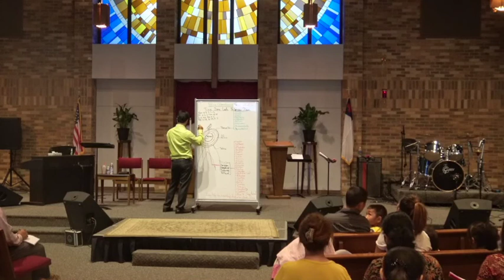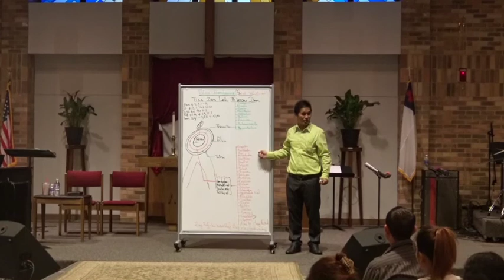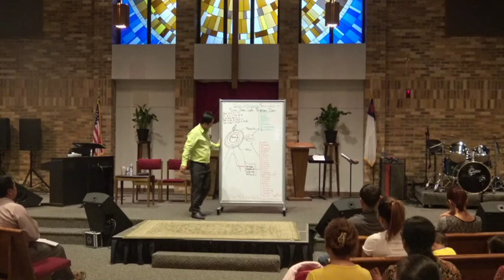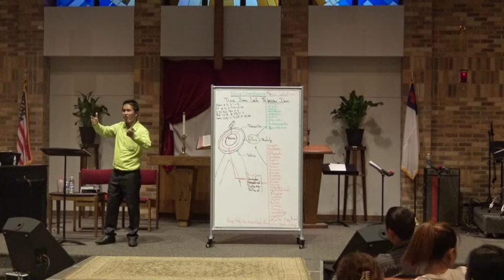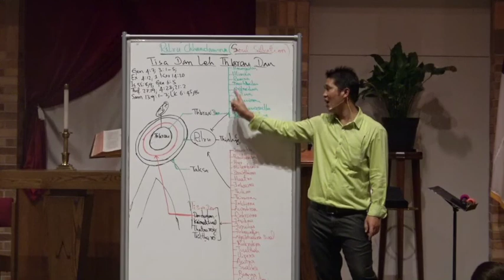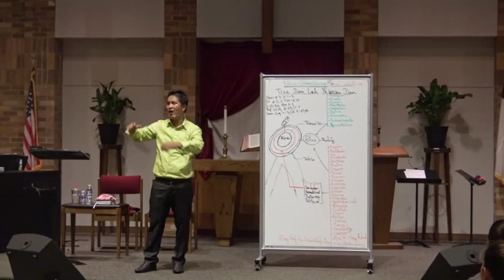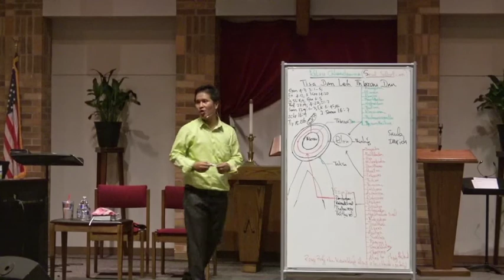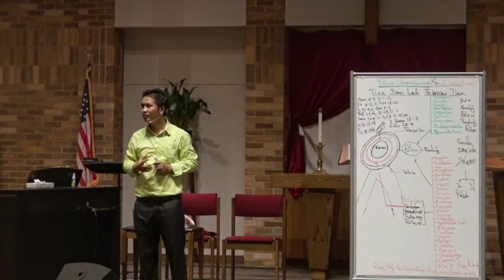Evan. John Lianhnuna - Rilru chhandamna zirna / Season (2), Episodes (1)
Zirna hi 1,2,3,4 thleng en zo la i hre fiah ang.